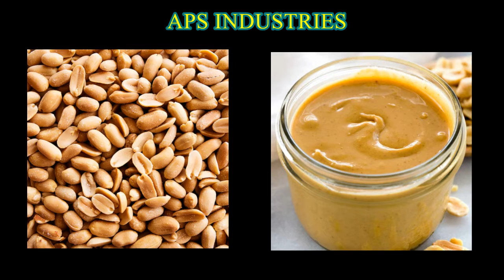Peanut Butter Making Machine||Peanut Butter processing machine Mo- 7046650555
APS INDUSTRIES
Small Peanut Butter Machine is the Machine which is used to Make Paste of Peanut in Small Capacity.

AUTOMATIC PEANUT BUTTER MAKING MACHINE

Make Peanut Butter, Almond Butter, Cashew Butter, Pecan Butter, Macadamia Butter, Hazelnut Butter, Pistachio Butter, and More... Quickly and Easily.  This exclusive nut butter mill is popular with home and small commercial center.

APS INDUSTRIES make all types of food processing machine

This Multi Butter making machine can grind a variety of materials, such as Peanut, Almond, Cashew Nut, Pistachio

(For Cleaning & Liquid material grinding)
Product Description

Machine description
200 Kg. per Hrs
Particle Size reduction : 5 to 10 Microns
Machine Type  : Automatic
Hopper Capacity  : 14 Liters single Hopper
Power  : 5 HP, Three Phase, 2880 RPM
Weight  : 300 kg Approx.